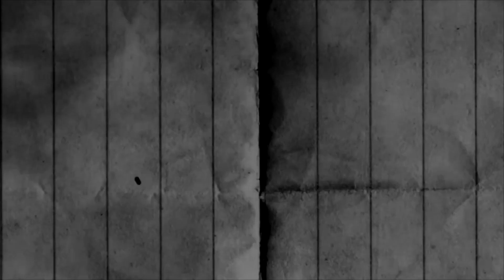HIGH MAJOR D1 Guard Bruce Brown Shows NATURAL SCORING ABILITY!! IMPRESSES NBA Scouts adidas Nations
Our coverage was focused on Michael Porter Jr. & Corey Sanders from this camp but, this kid Bruce Brown was tearing it up. He had other guys in the media(Make Playz, Qwik11) tell us to watch out for him. Bruce showed NBA scouts he has a great feeling for the game on both ends, from reading passing lanes well to scoring in the paint against legit shot blockers, he made it clear that we're going to be hearing a lot from him this coming college season.

Bruce plays for Miami Hurricanes in the ACC conference.
Avg 12 points 5 reb & 3 ast as a freshman